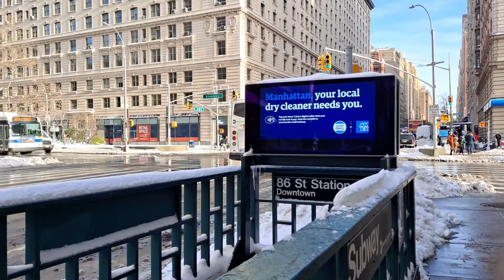MTA NYCT Bus: 2011 Orion 7 3G Diesel on the M86 +Select Bus Service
Taken December 17th, 2020

During the two day snowstorm that was bound to happen from 12/16-12/17 YU,CH,MA let MJQ borrow their buses to make up for the amount of 60 footers not being on the road so this made for some very interesting stuff on MJQ routes especially the SBS routes.